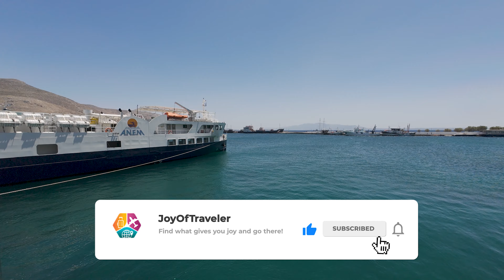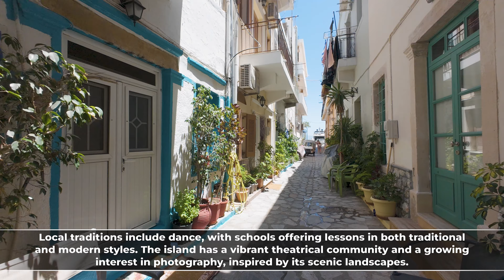Magical KALYMNOS Island : A FULL Day Trip from KOS Greece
Discover the Allure of Kalymnos: A Day Trip Adventure From Kos island in Greece
Recorded June, 8 (12PM)
🌡️ 31°C (87.8°F)
Embark on a captivating journey to the island of Kalymnos, renowned for its sponge-diving heritage and breathtaking landscapes. Our day trip begins in the vibrant port town, where colorful buildings and bustling activity create a lively atmosphere. Immerse yourself in the local culture as you explore the charming streets, discovering hidden gems and soaking up the island's laid-back vibe.

Escape the city's hustle and bustle with a visit to the idyllic Gefira Beach, a haven of tranquility surrounded by stunning natural beauty.

Relax on the golden sands, take a refreshing swim, or simply enjoy the breathtaking views.

Let us be your guide as we uncover the secrets of Kalymnos and experience the true essence of this captivating island.
Timeline Links:
0:00 - Intro (Video Highlights)
2:03 - Ferry Mastichari Port Kos Island to Kalymnos Greece
3:03 - Kalymnos Port
4:05 - Kalymnos Pothia Town
11:27- Town Hall of Kalymnos Main Square
13:54-  Εν. Χριστού, Kalimnos
17:32- Enoria Christou, Kalimnos
18:55- Kalymnos Sponges Shop
20:09- Paraliaki, Kalimnos
23:34- Kalimnos Beach
24:24- Gefira Beach
25:56- Kalymnos Town Restaurants Walking Tour
31:47- Holy Church of Saint Nicholas
32:13- Ferry Kalymnos Greece To Mastichari Port Kos Island
33:59- Outro